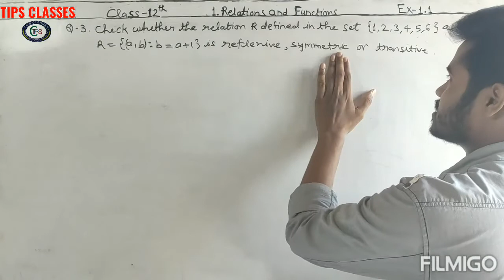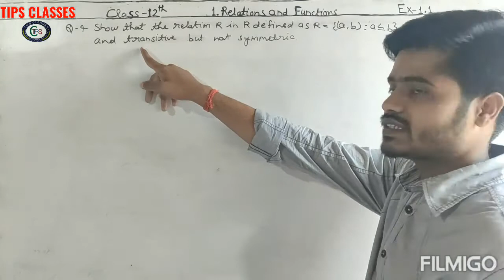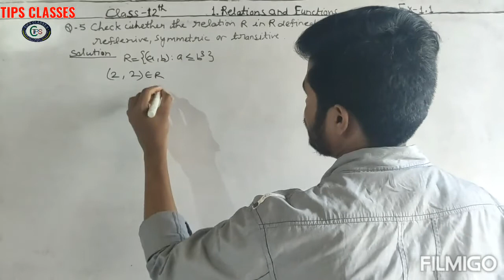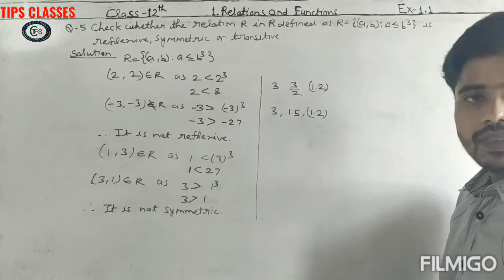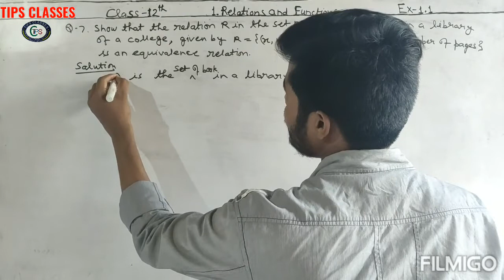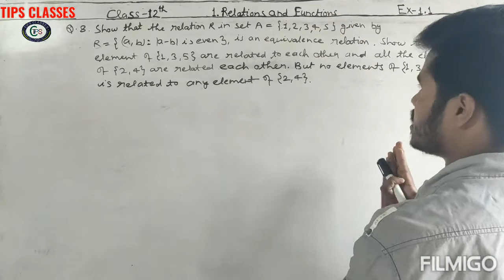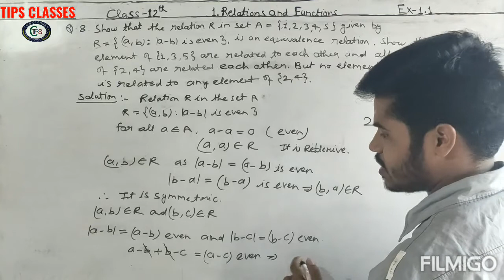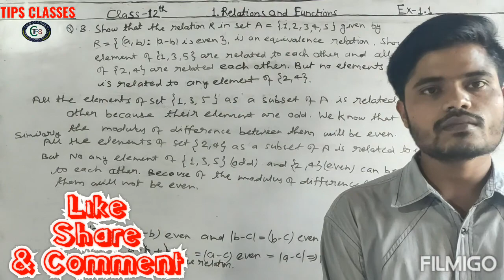Class 12th | NCERT | Relations & Functions | Chapter 1| Ex.1.1 | Q. No. 3, 4, 5, 6, 7 & 8 | Solution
Relations and Functions Chapter 1, Ex. 1.1 Solution with very easy method